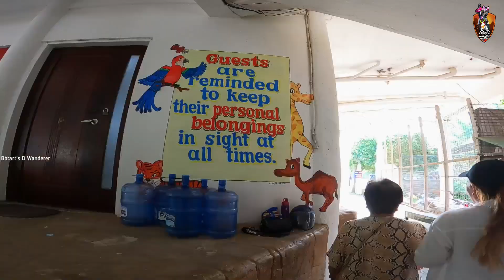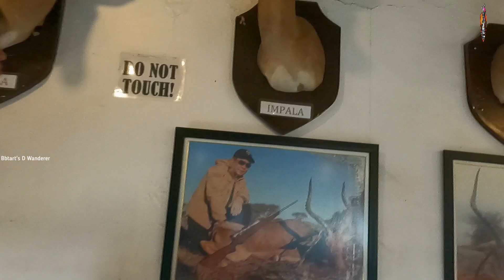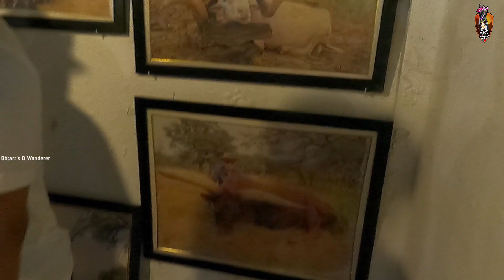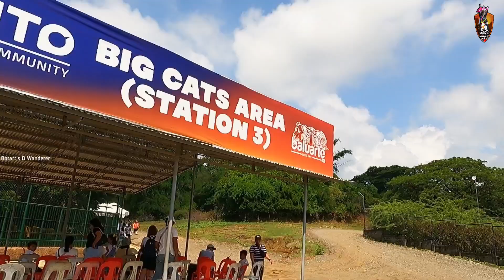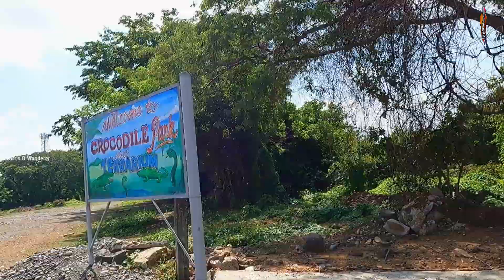Watch 👀 | What's inside in Baluarte Zoo😍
The Baluarte Zoo was established by local politician and businessman, Chavit Singson. Initially it was only a rest house for Singson. The site was already known as Baluarte prior to Singson's arrival, which came from the Spanish term for "stronghold" or "fortress".

Singson, who cites his hunting hobby as his motive in setting up Baluarte only considered opening a zoo when his hunting trophy collection grew too big. He thought that a zoo would serve to edify it patrons aside from promoting conservation and protection of endangered species. Described as an interactive wildlife sanctuary, the facility was designed and developed by Singson himself.

Let's wander together 💯